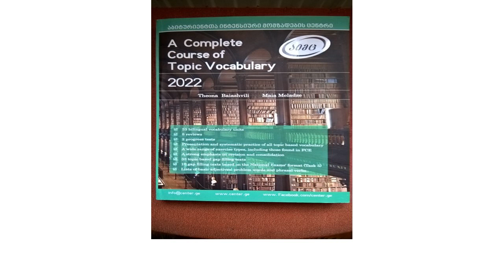აბიტურიენტთა დასახმარებლად: 6."A Complete Course of Topic Vocabulary" - T.Baiashvili & M.Meladze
მე-6 გაკვეთილის - "Around the House", ფრაგმენტი თ.ბაიაშვილისა და მ.მელაძის აუდიო წიგნიდან: "A Complete Course of Topic Vocabulary" /კითხულობს თემურ იოსებაძე/.